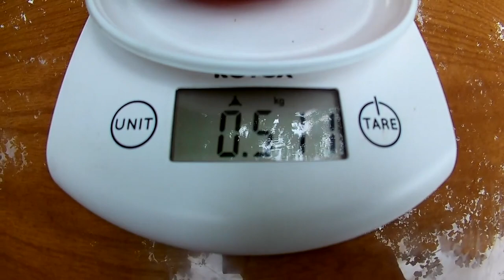Томат Великолепный Бонни